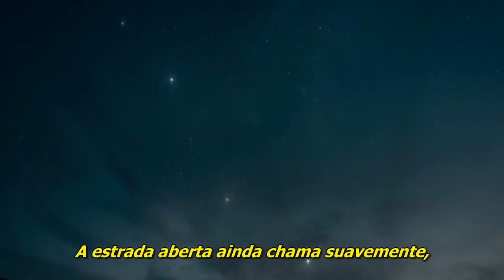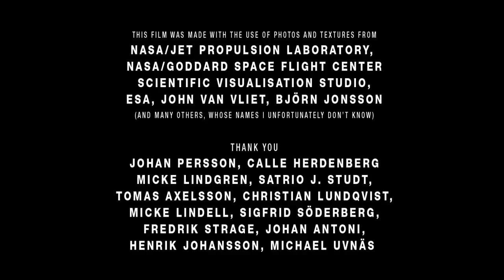O futuro da humanidade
Já vi incontáveis filmes de ficção e documentários de ciência sobre o futuro da humanidade. Nada que eu já vi é tão inspirador, belo e realista como este extraordinário curta-metragem criado por Erik Wernquist e narrado por Carl Sagan